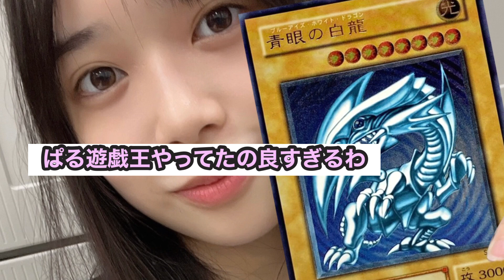[日向坂46]山口陽世 意外な事実が判明し オタクから好感度が上がるwww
このチャンネルでは日向坂46のニュースとオタクの反応を独断と偏見でsns上から抜粋して動画にしていきます！(著作物も含むため内容は変わらないように文章を改変オリジナルにして
一部内容を引用させていただいてます)

↑一部引用させていただいてます
全て再編成しオリジナルの台本を使っています

〇この動画のテーマ

山口陽世　意外な事実が判明し　オタクから好感度が上がるwww

*  日向坂ファンをさらに熱狂させる
* 日向坂に関する情報を得れる

OYouTube のチャンネル収益化ポリシーについて
この動画は、実際に私がナレーションの原稿を作り動画編集をやり全て1人で行っているオリジナルコンテンツです。

o YouTube Channel Monetization Policy
This video is original content that I actually perform, draft the narration, and read it all by myself.
I also frequently split cuts and edit at double speed, and make full use of background music and sound effects to create content that is not monotonous and repetitive.

日向坂46公式

いらすとや

voice voxさん(ずんだもん)

音読さん

bgm

musmusさん

FREE BGM DOVA-SYNDROMEさん

メンバーへの良くないコメントは削除します
そもそもしないようにお願いしますん